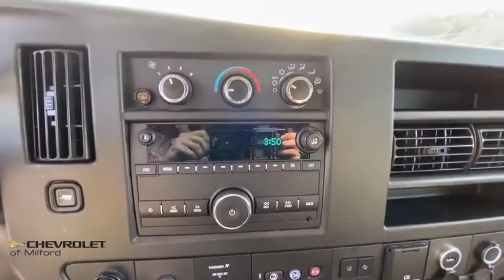2019 Chevrolet Express_3500 Milford, Stratford, West Haven, New Haven, Bridgeport, CT UC4056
Used 2019 Chevrolet Express_3500 available in Milford, Connecticut at Chevrolet of Milford. Servicing the Stratford, West Haven, New Haven, Bridgeport, CT area.

Priced below KBB Fair Purchase Price!brbrWe offfer online purchase with at home or curbside delivery for your safety and the safety of our staff.brbrSummit White 2019 Chevrolet Express 3500 LT Passenger RWD 6-Speed Automatic HD with Electronic Overdrive Vortec 6.0L V8 SFI Flex FuelbrbrRecent Arrival!brbr30 DAY EXCHANGE POLICY Valid on any pre-owned vehicle purchased. If you dont love your purchase for any reason bring it back and well exchange it for another for the same price you paid towards any other vehicle in stock! Nobody does that but Chevrolet of Milford!